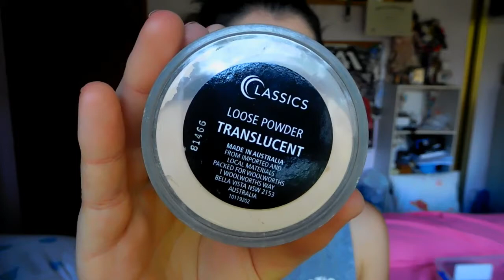GRWM: BEGINNER NATURAL MAKEUP TUTORIAL || GLOWY DEWY SKIN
Perfect for beginner makeupers, this tutorial is perfect for an everyday look, girls night out, date night, work look, uni makeup, Autumn/Fall makeup look, and can be adjusted to fit you and your skin type.